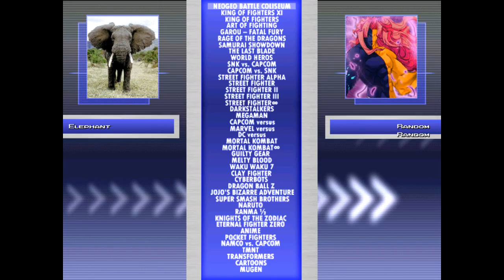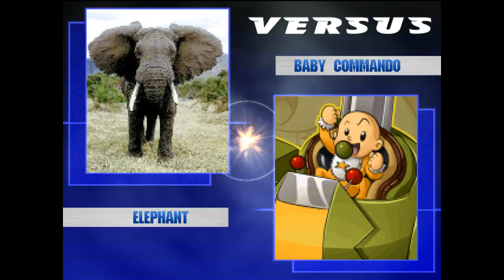Elephant (1v2) VS. My Mugen Roster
Ever wondered what Zou the elephant would be like if he was larger, had wonky hitboxes and was more aggressive overall? Look no further than this showcase.